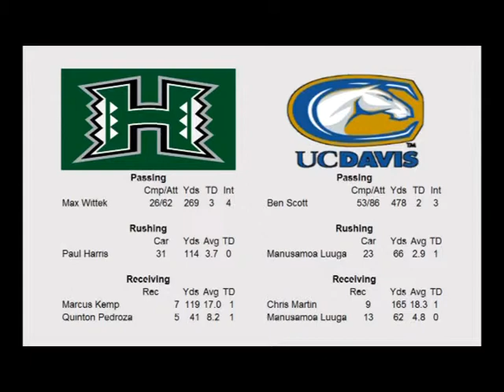Preview: University of Hawaii football takes on UC Davis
Coming off of last week's game against The Ohio State University, see what the Warriors are looking for in their Saturday game against the University of California, Davis Aggies.